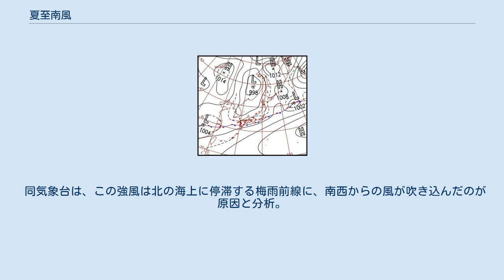夏至南風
南西諸島域が梅雨明けした直後の気圧配置 夏至南風（カーチーベー）は、沖縄県において梅雨明け直後に吹く、湿気を帯びた南～南西の比較的強い風である。
沖縄では梅雨明けを知らせる季節風として知られている。
沖縄県での梅雨明けは夏至の頃であることが多く、夏至南風と呼ばれる。
宮古・八重山地方では「カーチーバイ」と呼ばれるほか、呼称については「カーチベー」「カーチバイ」など、沖縄県内においても地域差がある。
 上述の通り、湿気を帯びた南～南西の風で、風速は概ね5m/s～10m/sである。
南西諸島域においては梅雨が明けると同時に太平洋高気圧の勢力下に入るが、夏至南風はこの際に吹く顕著な突風を指す。
 梅雨が明けた南西諸島から伊豆諸島・小笠原諸島域では、地球の自転がなければ下層では東の高圧側から西の低圧側へ向かう風が吹くはずである。
しかし、自転の力（コリオリの力:北半球では流れを右向きに変えようとする力）の影響のため、等圧線に沿って低気圧側を左手に見る方向の風となる（地衡風）。
したがって、西側の低圧部を左手にみる方向、つまり南寄りの風が卓越する。
 例年6月下旬以降、西日本にもたらす多量の降水量は、貿易風により本来熱帯収束帯へ運ばれるはずの亜熱帯高気圧域の水蒸気がこの夏至南風によって梅雨前線に運ばれることによってもたらされる。
 南西諸島で梅雨が明ける頃を境に、太平洋高気圧の軸が西へ張り出し、インドモンスーンに対応する低圧域は東に張り出す。
そのため華南から南西諸島域にかけて南北に走る等圧線が急激に混み合う。
これに伴い、北緯25度付近では西低東高の気圧配置となる（※天気図参照）。
このためコリオリ力の影響を受けて下層の南寄りの風が強まる。
夏至南風の急激な開始と華中から日本列島域の梅雨の最盛期の始まりという一連の現象は、インドモンスーンに伴う南アジア域の低圧部の東縁がはるか東に張り出すことによる下層南風強化の影響を強く受けていることになる。
 2005年6月14日には沖縄気象台にて同日午前8時49分に最大瞬間風速26・5メートルが観測された。
 同気象台は、この強風は北の海上に停滞する梅雨前線に、南西からの風が吹き込んだのが原因と分析。
 これは梅雨明け間近に吹く「夏至南風（カーチーベー）」が強く影響したものと考えられる。